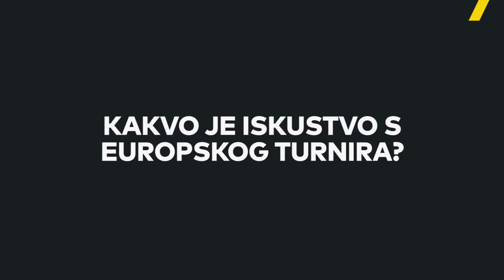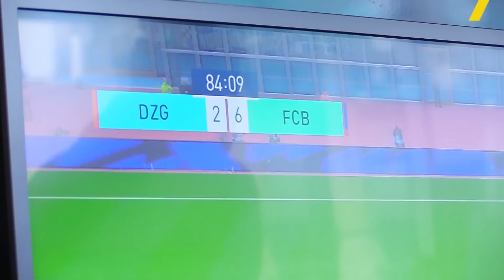Igrali smo protiv prvaka na PlayStation-u [100posto SPORT]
Pogledajte kako izgleda jedan "trening" domaćih gaming prvaka u poznatoj video igri Pro Evolution Soccer. U okršaju se okušao i naš novinar Slaven